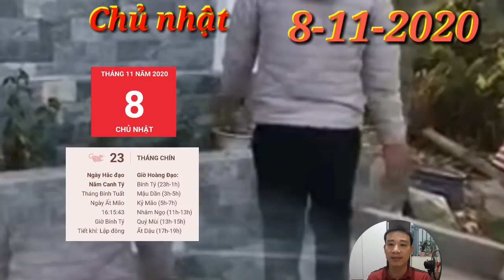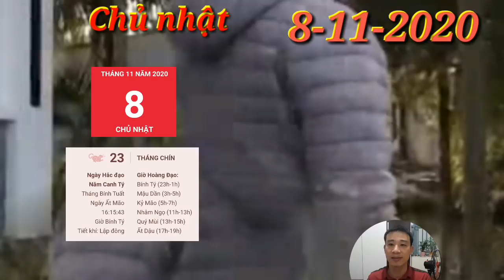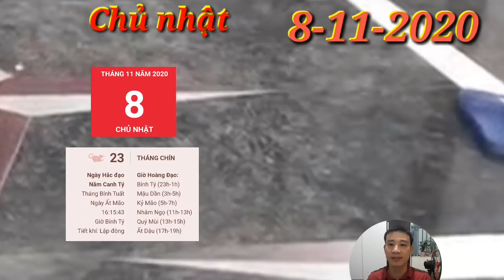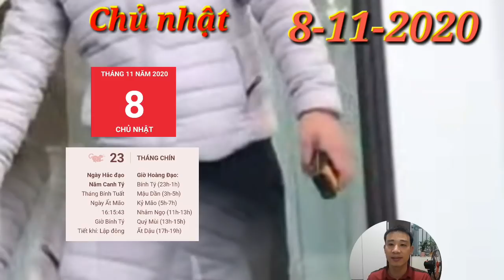Tử Vi Ngày 8/11/2020 CON GIÁP quá MAY MẮN, TRỜI BAN LỘC, TRÚNG QUÁ LỚN, QUÁ GIÀU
1. Tử vi tuổi Tý, CHỦ NHẬT ngày 8/11/2020 cực chuẩn
Tý Mão tương hình, người tuổi Tý tài giỏi và có tầm nhìn xa trông rộng, thế nhưng đây cũng chính là nguyên nhân khiến bạn hay coi thường bạn bè và đồng nghiệp xung quanh, cho rằng người ta chỉ cản trở mình bước tới thành công.
CON GIÁP quá MAY MẮN, TRỜI BAN LỘC, TRÚNG QUÁ LỚN, QUÁ GIÀU
2. Tử vi tuổi Sửu, CHỦ NHẬT ngày 8/11/2020 cực chuẩn
Thiên Ấn chiếu mệnh, người tuổi Sửu luôn cố gắng hết mình trong công việc sẽ nhận được sự tôn trọng của người khác. Những ý kiến bạn đưa ra đều được tích lũy từ kinh nghiệm phong phú và được mọi người nghiêm túc cân nhắc.
3. Tử vi tuổi Dần, CHỦ NHẬT ngày 8/11/2020 cực chuẩn
Tam Hội phù trợ. Bạn có thể thấy rằng công việc của mình tiến triển suôn sẻ một cách đáng ngạc nhiên, cho dù đó có là một việc tưởng chừng rất khó khăn đi chăng nữa!
4. Tử vi tuổi Mão, CHỦ NHẬT ngày 8/11/2020 mới nhất
Bạn cũng có thể giàu lên nhanh chóng nhờ vào vận may của mình trong các hoạt động xổ số, rút thăm trúng thưởng… Tuy nhiên, đây là sự phát triển không bền, bản mệnh vẫn cần phải dựa vào sức của chính mình nếu muốn tương lai vẫn được dư dả.
5. Tử vi tuổi Thìn, CHỦ NHẬT ngày 8/11/2020 cực chuẩn
Tương Hại khiến người tuổi Thìn phải đối diện với nhiều chuyện đau đầu trong ngày hôm nay. Khi đưa ra một quyết định nào đó, bạn có thể không nhận được sự giúp đỡ và ủng hộ của mọi người, thậm chí bị phản đối quyết liệt.
6. Tử vi tuổi Tị, CHỦ NHẬT ngày 8/11/2020 cực chuẩn
Tị và nửa kia của mình rất hòa hợp. Bạn có thể chia sẻ mọi suy nghĩ của mình với người ấy. Bạn tin rằng chỉ cần vợ chồng đồng lòng với nhau thì mọi khó khăn, thử thách cũng chẳng có gì ghê gớm.
7. Tử vi tuổi Ngọ, CHỦ NHẬT ngày 8/11/2020 cực chuẩn
Nếu làm trong lĩnh vực kinh doanh, con giáp này cần tránh đưa ra quyết định đầu tư, bởi trước mắt bạn sẽ khó có thể tìm được một mối hợp tác tiềm năng nào cả. Hãy bình tĩnh và chờ đợi một thời điểm khác thích hợp hơn.
8. Tử vi tuổi Mùi, CHỦ NHẬT ngày 8/11/2020 chuẩn nhất
Bù lại, quan hệ xã hội của bạn rất tốt đẹp, một phần là nhờ bạn luôn quan tâm và sẵn sàng giúp đỡ mọi người. Nếu tiếp tục mở rộng được các mối quan hệ, bạn sẽ có cơ hội gặp gỡ quý nhân. Đó sẽ là người chỉ ra con đường tương lai thích hợp cho bạn.
9. Tử vi tuổi Thân, CHỦ NHẬT ngày 8/11/2020 cực chuẩn
Thân dễ vướng phải những phi vụ tranh quyền đoạt lợi do bạn bè, cấp dưới gây ra. Bản mệnh cần giữ vững lập trường của bản thân, tránh không tham gia vào những hoạt động thị phi, gây ảnh hưởng đến danh dự của mình.
10. Tử vi tuổi Dậu, CHỦ NHẬT ngày 8/11/2020 cực chuẩn
Bản mệnh có một ngày đào hoa nên dễ được nhiều đối tượng khác giới quan tâm, để ý. Tuy nhiên, nếu đã lập gia đình, bạn cần giữ khoảng cách với họ, đừng để sự đồn đại và nghi ngờ gây rạn nứt, ảnh hưởng đến tình cảm vợ chồng.
11. Tử vi tuổi Tuất, CHỦ NHẬT ngày 8/11/2020 cực chuẩn
Bản mệnh là người trọng thể diện, vì thế bạn không muốn để cho người khác thấy những mặt yếu của mình. Thế nhưng nếu có vấn đề gì khó giải quyết, bạn không nên giấu giếm hoặc lấp liếm đi, việc này không chỉ gây hại cho chính bạn mà có thể là cho cả công việc chung nữa.
12. Tử vi tuổi Hợi, CHỦ NHẬT ngày 8/11/2020 cực chuẩn

CÁC BẠN THAM KHẢO thêm video sau nhé:
Tử Vi Hàng Ngày 8/11 CON GIÁP quá MAY MẮN, TRỜI BAN LỘC, TRÚNG QUÁ LỚN, GIÀU TO
Tử Vi Hàng Ngày 5/11 CON GIÁP quá MAY MẮN, TRÚNG LỚN, GIÀU TO- BÃO LỘC VÀO NHÀ